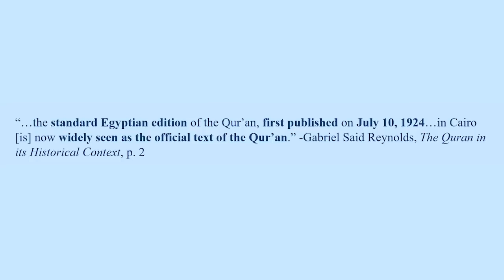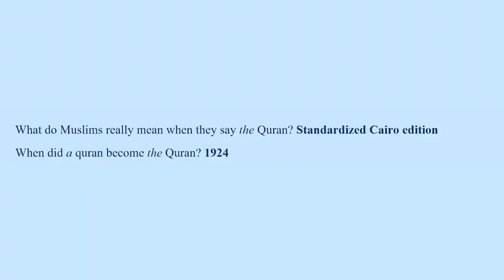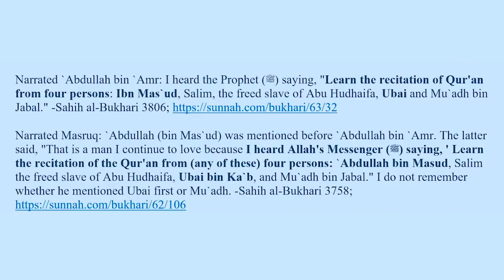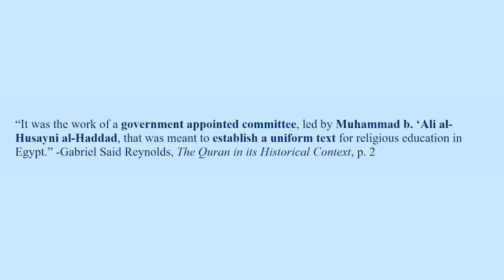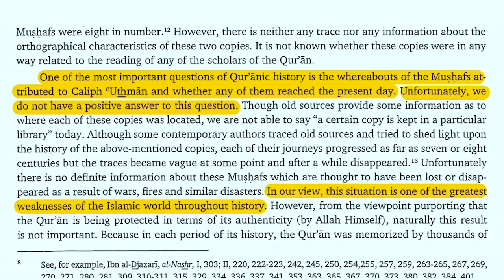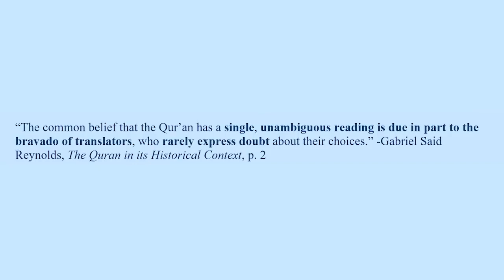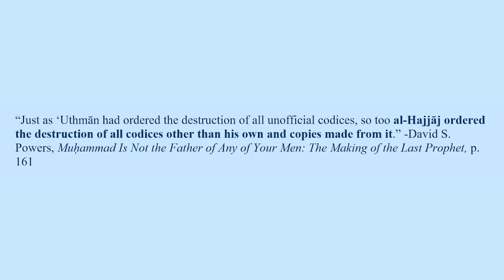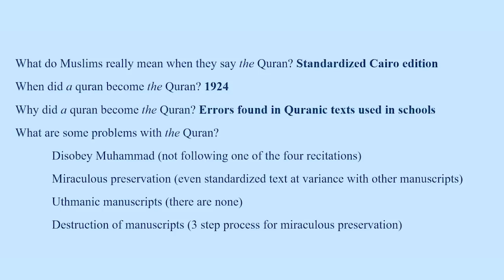Has the Quran Changed over Time? (Islam Critiqued)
Has the Quran changed over time? Has the Quran been perfectly preserved? Muslims around the world have been assured by their imams and apologists that there is only one Quran, perfectly preserved from the time it was revealed to the Prophet Muhammad. In reality, the Quran has been repeatedly changed, and Muslim leaders have burned countless copies of the Quran to cover up the changes and differences. Colin from Islam Critiqued explains the truth about the Quran's preservation.